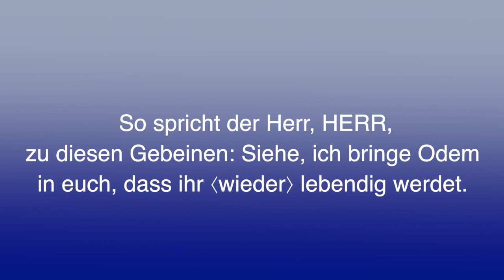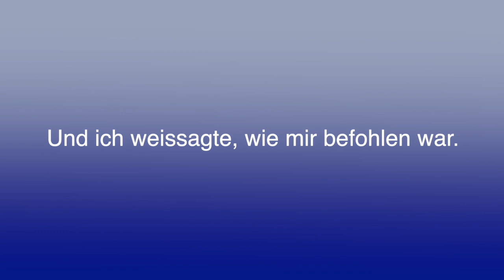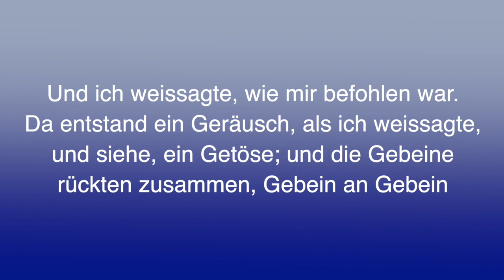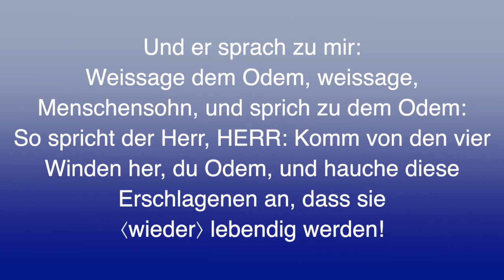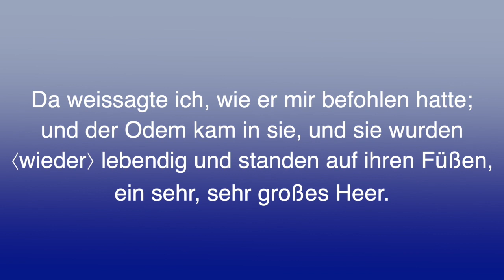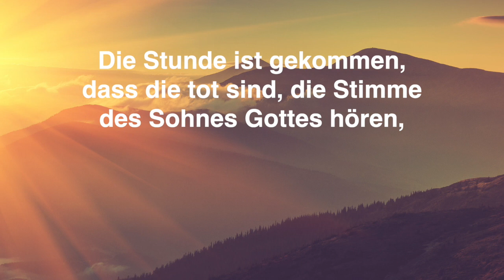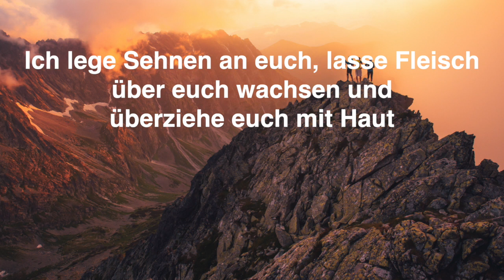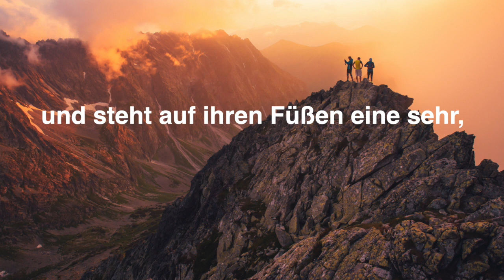Gebetsarmee 10 Von vertrockneten Gebeinen zu einer großen Armee